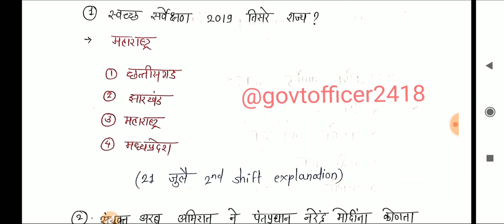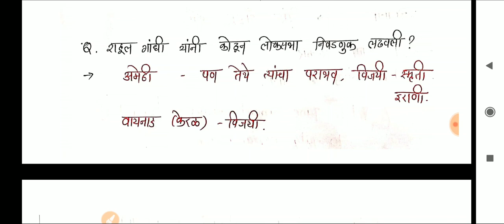Talati bhrti: 22 July question and solutions